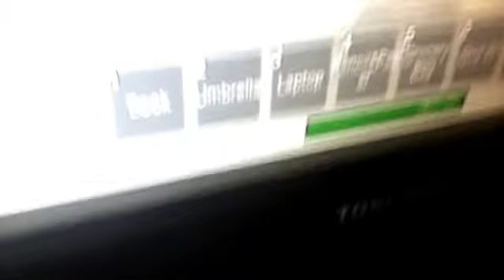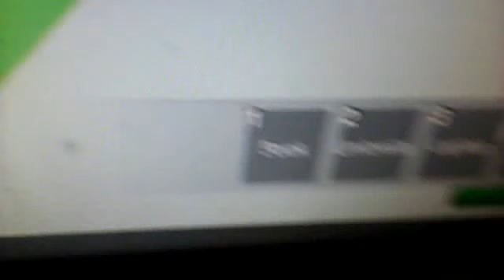Roblox gameplay part 2